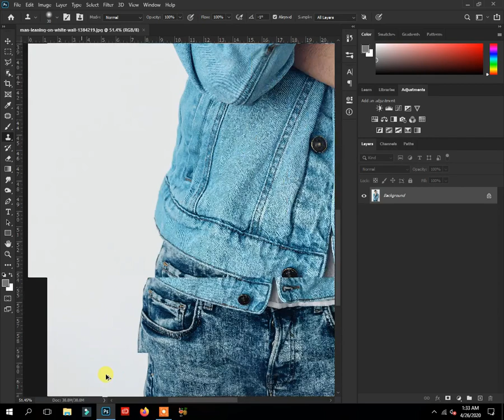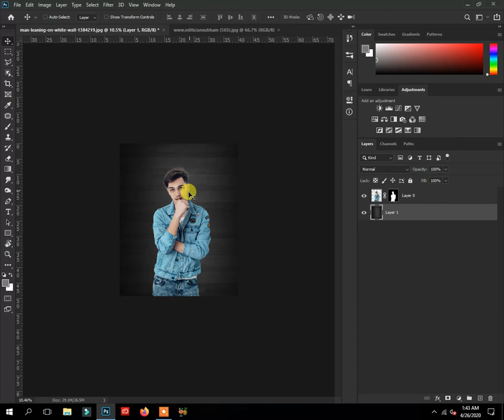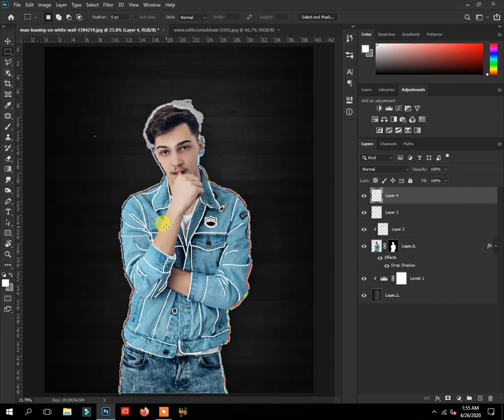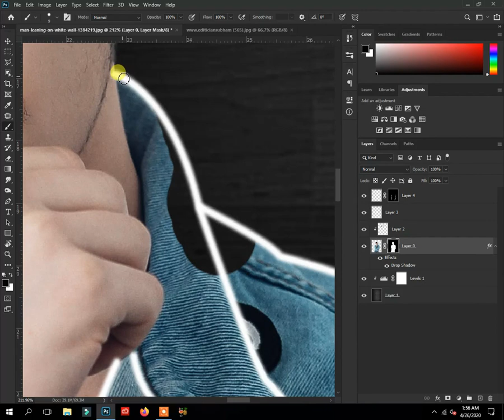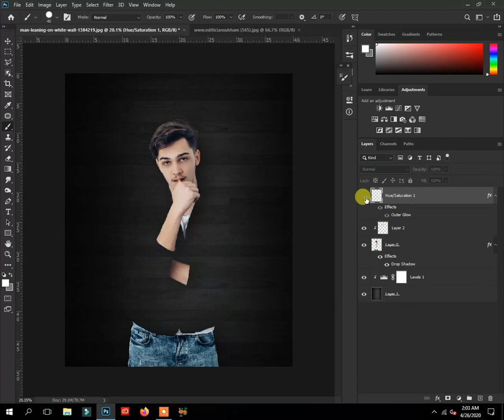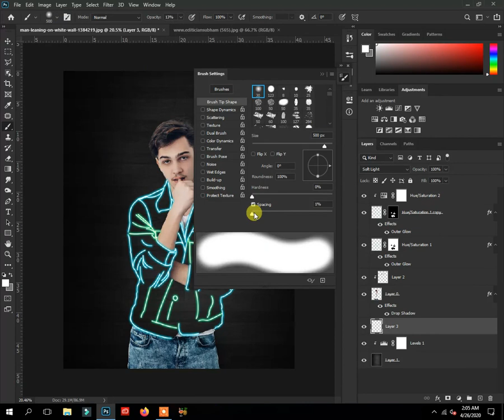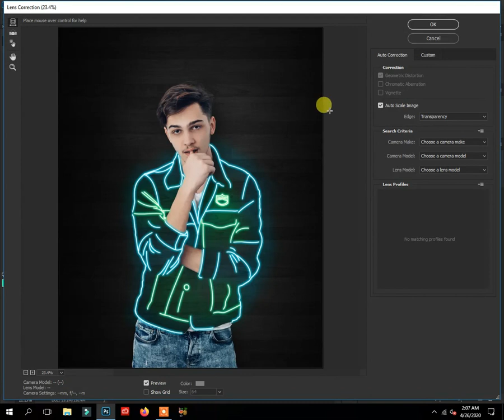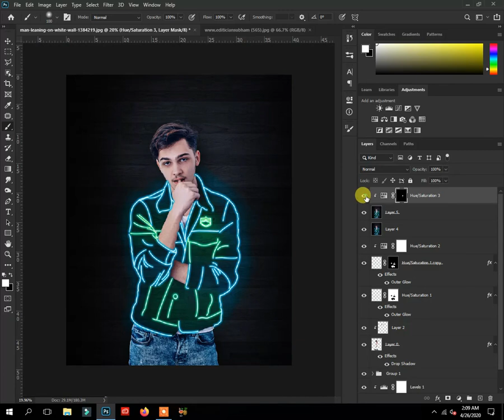Neon Effect | Photoshop Tutorial | SatisfiedOfficial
Hello everyone,

Software Using :
Icecream Recorder

Device Using:
 (LAPTOP)
2GB GRAPHICS
160GB SSD
8GB RAM
CORE i 5 4th generation

Special thanks to my teachers benny productions & piximperfect.